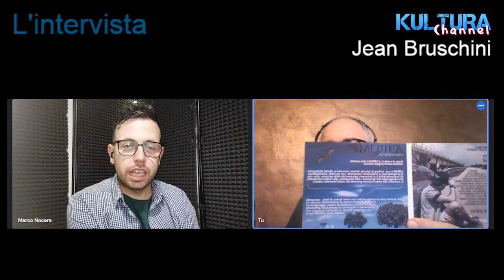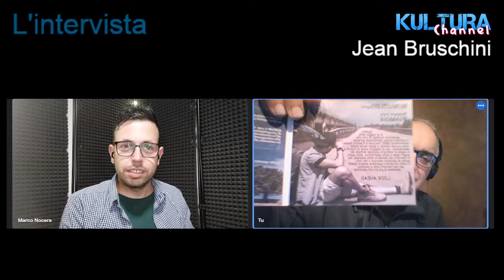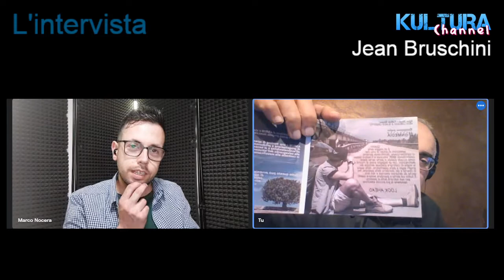MARCO NOCERA a L'Intervista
Jean Bruschini intervista MARCO NOCERA